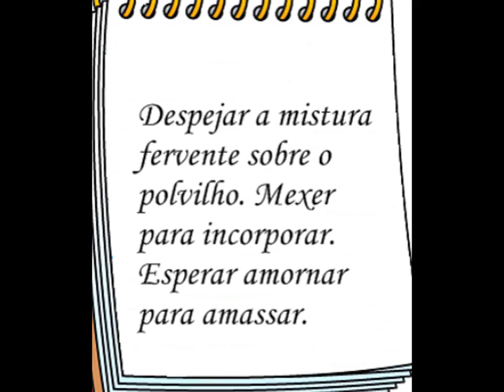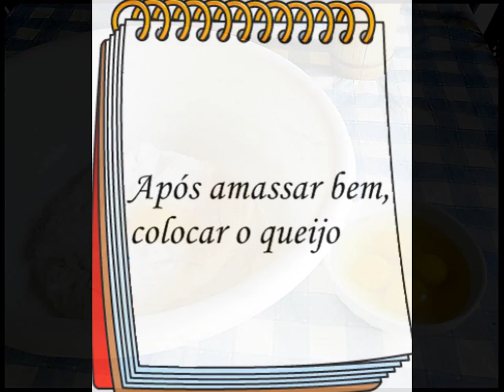Receita de pão de queijo típico mineiro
Passo a passo em fotos de como eu faço pão de queijo